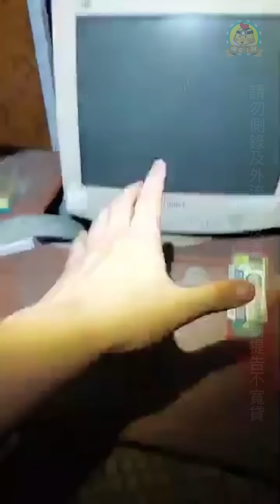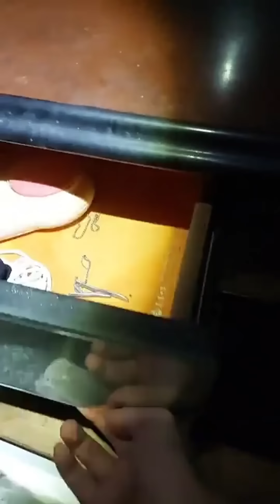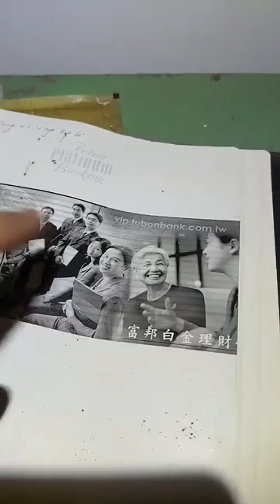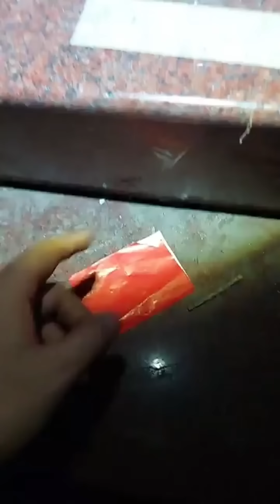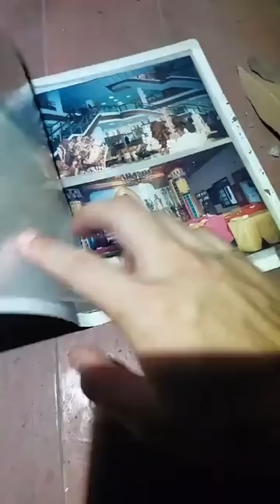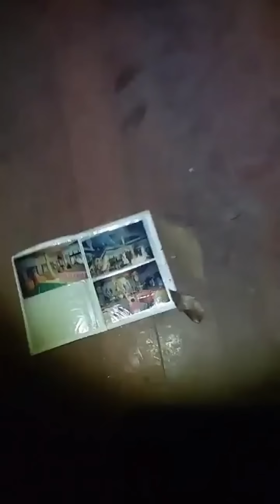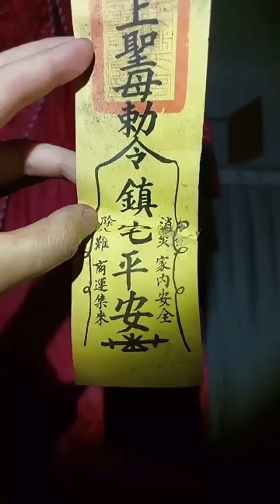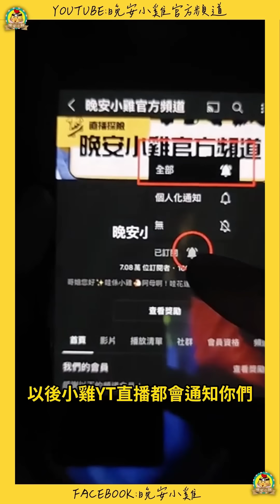直播探險｜正宮逆襲!激烈手段報復丈夫｜恐怖的吊肉粽民宅⌊字幕版⌉